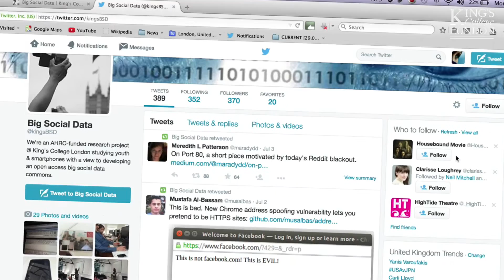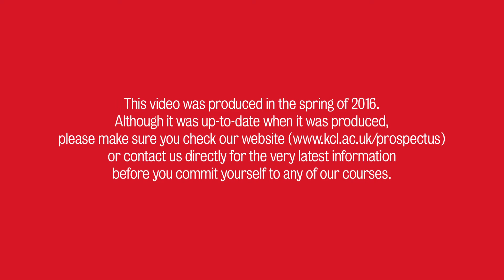MA Big Data in Culture & Society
Big Data is increasingly affecting our everyday lives and this programme looks at how the data we generate is transforming our social, cultural, political and economic processes. It is likely to appeal to forward-thinking students interested in emerging digital trends and to lead to a career in social media management, analytics and website management, CRM management, digital advertising, metrics management, market research and insights and marketing across cultural industries. Hear Dr Mark Cote from King’s Digital Humanities Department talking about Big Data.